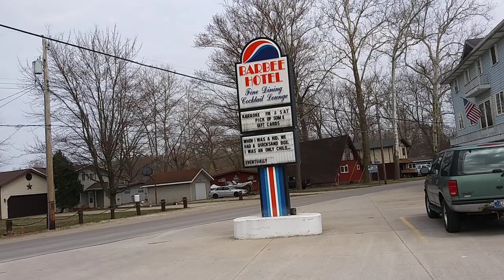Barbee Lake Haunted Hotel Warsaw Indiana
All donations go into sustainability products so I can make more solar videos.

(When you buy from this link Amazon gives me 7%)

I started buying solar panels in 2009. I wanted a solar system to cut the energy bills down. I ended up buying grid tie inverters. I connected the solar panels to the inverters and then into the outlet. It was a maintenance free solar system. When the refrigerator wasn't running the electric meter was going backwards with solar. I have two wind turbines working right now. One of the wind generators broke during a storm. The Blades and rotor were plastic. I think it broke at the rotor and I just might have another one. Then I will have three wind generators running green energy into the battery bank.

Solar Links